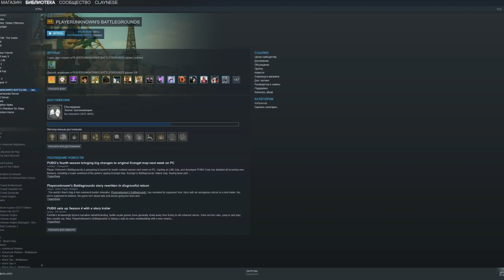Я ЗАТРОЛЛИЛ COFFI - Зашли и затроллили Олега во время игры в PUBG!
Ку, малые. В общем, я опять затроллил Олега COFFI во время игры в PUBG. Просто смотри и наслаждайся.